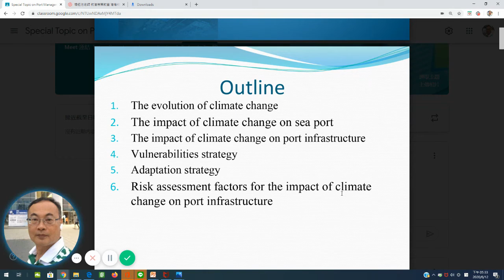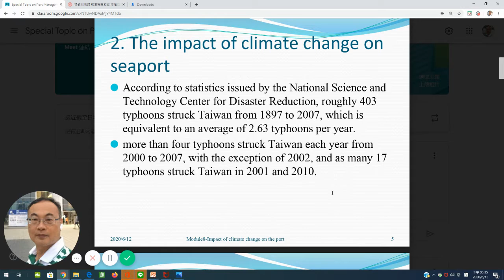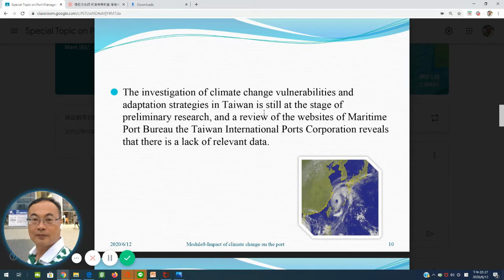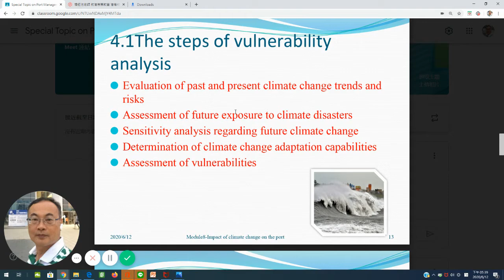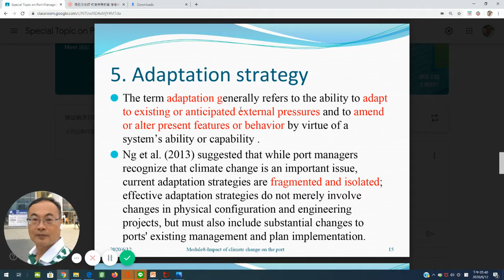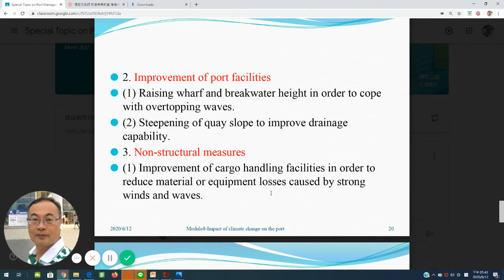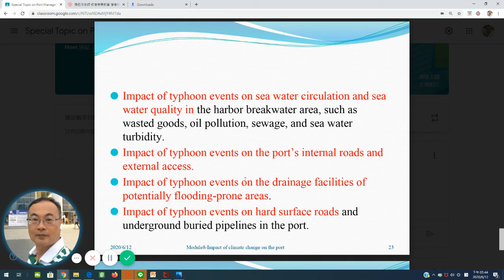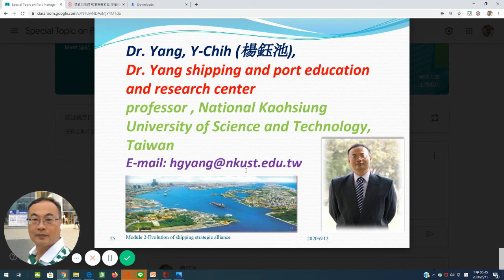Impact of climate change on the port infrastructure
Outline : 1.The evolution of climate change 2.The impact of climate change on sea port 3.The impact of climate change on port infrastructure 4.Vulnerabilities strategy 5.Adaptation strategy 6. Risk assessment factors for the impact of climate change on port infrastructure